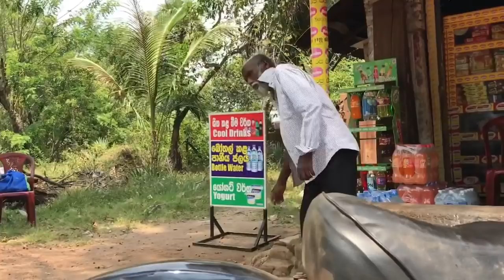අර්බුදය / arbudaya / pol karu